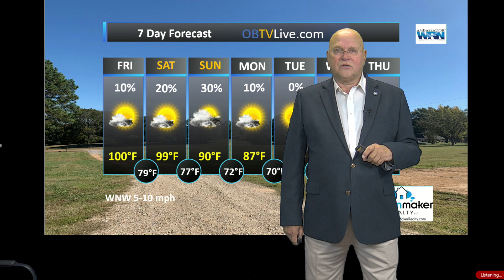Dream Maker Realty Aug 25 2023